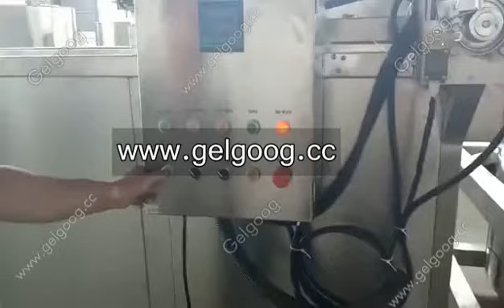Automatic Discharge Oil Fryer Machine Operation Video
This is our stainless steel automatic oil fryer machine operation video.
the type oil fryer machine is one automatic frying machine, with the function of automatic discharging, gas or electric heating, automatic stirring. french fries frying machine,potato chips fryer, chin chin fryer,bean fryer, and others. both ok with our fryer machine. contact for more information and price.